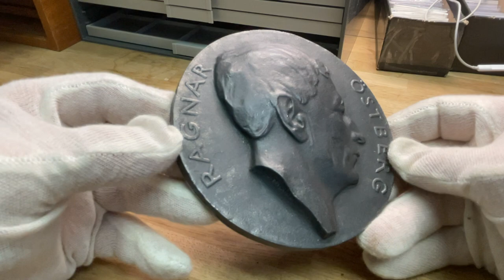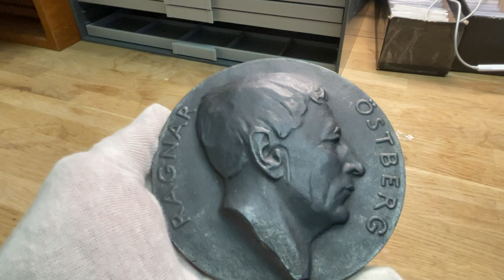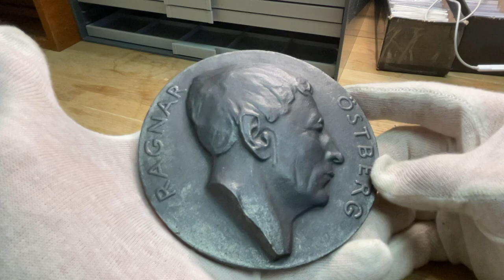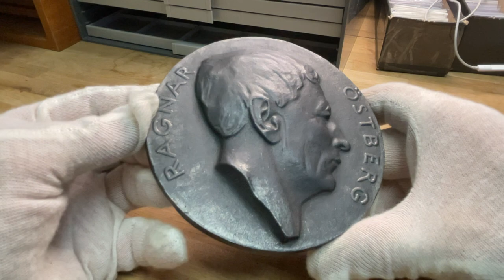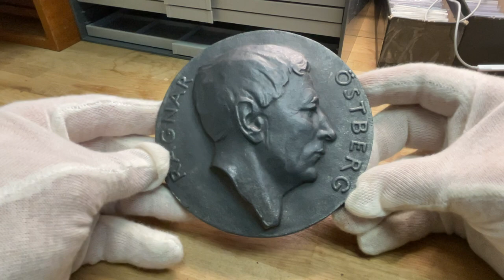Ragnar Östberg (1866-1945) arkitekten bakom Stockholms stadshus - av Svante Nilsson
Ragnar Östberg (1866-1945), professor i byggnadskonst. Känd för att ha ritat Stockholms stadshus. Av Svante Nilsson. Gjuten i järn i 75 ex. 118 mm. W2.336:2a.

Jag är en professionell numismatiker, forskare och flerfaldigt prisbelönt författare med eget förlag och följande nyutgivna böcker:

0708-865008